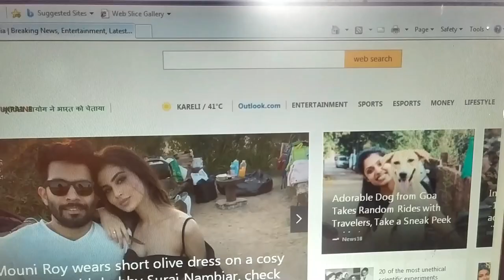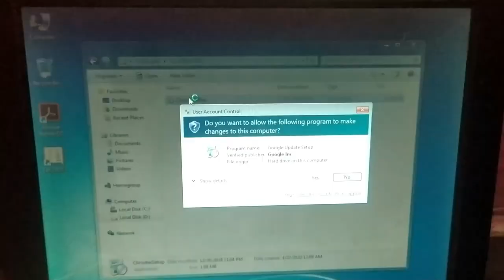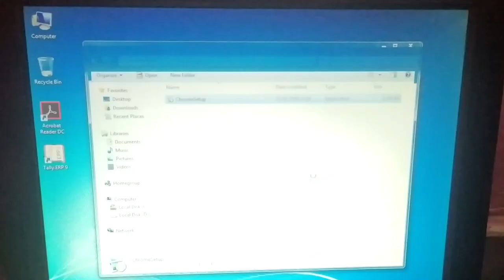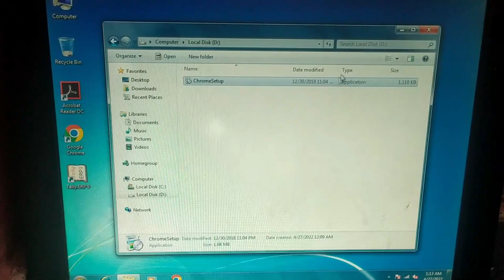windows has found a problem with this file unknown publisher | Unknown Publisher In Hindi 2022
This channel Technical vedio and software solution .windows 11,10...defualt ,error ,installation ,windows software software education ,pc configration ,assemble ,printer installatin setup,cctv camra ,networking share

Windows has blocked the software because it can't verify the publisher
unknown publisher chrome installation error
Windows Has Found A Problem With This File
Unknown Publisher

This video google chrome is not getting installed after windows install unknown publisher error is coming 100% problem fix solution.

HP Desktop PC
Lenovo Idea Centere 3 Desktop
Lenovo Idea Centere  All -in-On Desktop
HP All-In-On Tower
Nuc Kit

Regards Team
Thanks